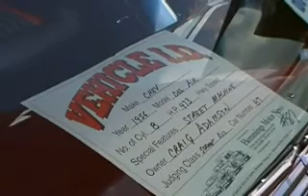1956 Chevy Bel Air